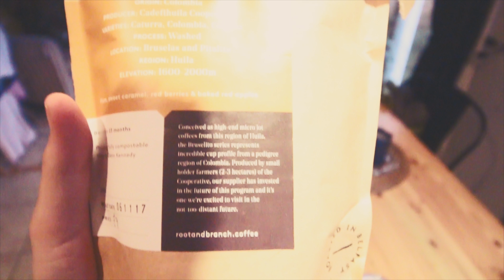Japanese mural and Bangor Art show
Art show at syncspace and a quick stop at the Japanese restaurant i painted a few vlogs back,  I also pick up our new christmas tree

Camo Cannon Cover

My Main Camera
GoPro Camera
Canon Lens
cheap 50 mm lens
tripod for Canon
Gopro tripod
helmet cam attachment for gopro

Send me your slaps n stuff for a feature on the slap door:

f, 35 Derryall Rd, Portadown, Craigavon BT62 1PLW